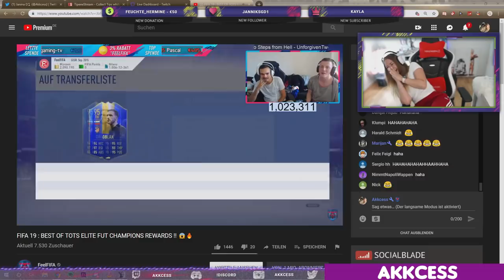AKKCESS macht schönes Tor | DRERHANO holt den Kittel | FIFA 19 Highlights Deutsch